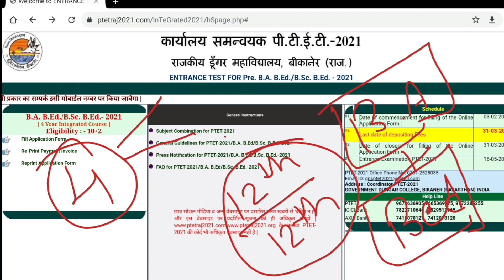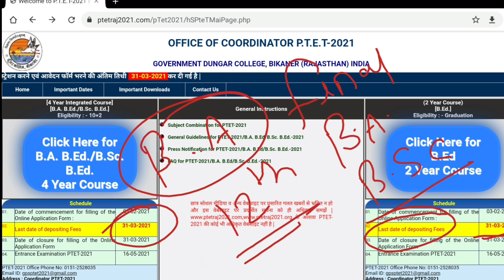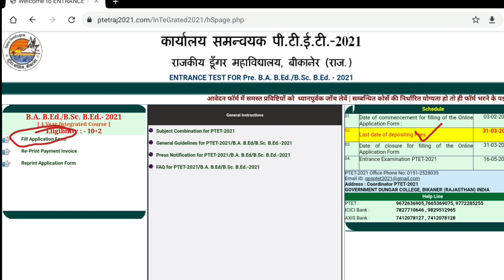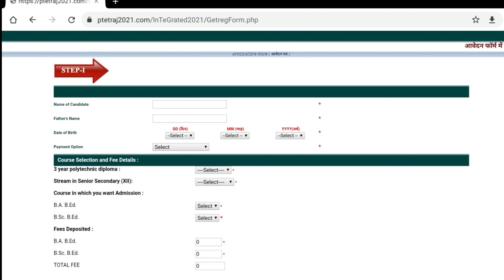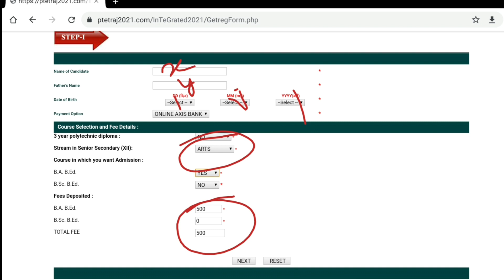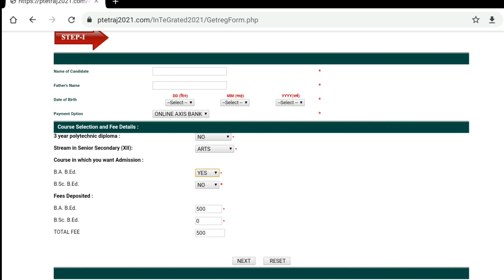BA Bed | Bsc Bed | Bed ka aavedan kaise karen | B.Ed ke liye form apply |how to apply B.Ed for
B.a. B.Ed बीएससी बीएड B.Ed का आवेदन कैसे करें अंतिम तिथि क्या है क्या-क्या दस्तावेजों की आवश्यकता है किस प्रकार से आवेदन करें कितनी फीस होगी संपूर्ण जानकारी इस वीडियो में

नमस्कार मित्रों
Hi